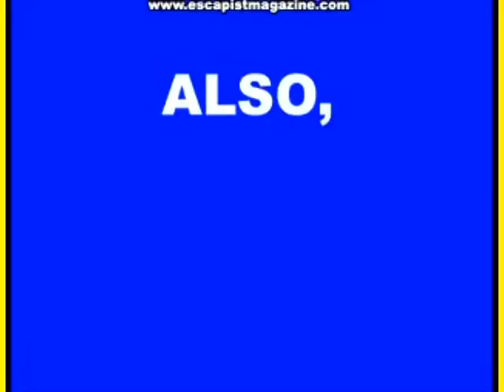ON THE ESCAPIST (Zero Punctuation)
Escapist Magazine!